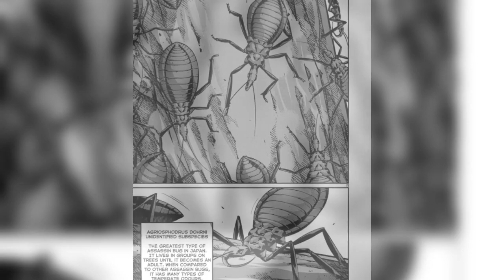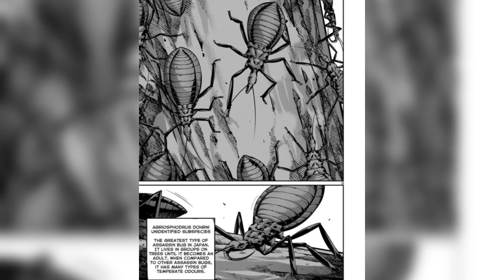I Dont Remeber Them From Assasins Creed!?(The Island Of Giant Insects Chapter 16 Part 1)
The Island Of Giant Insects Chapter 16 part 1 Hunter